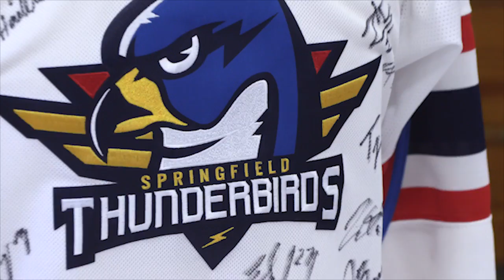Boys & Girls Club of West Springfield's 2018 open house fundraiser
With a solid crowd in attendance, the Boys & Girls Club of West Springfield held its fifth annual open house fundraiser on Saturday, March 24, 2018. (Doug Steinbock / The Republican)